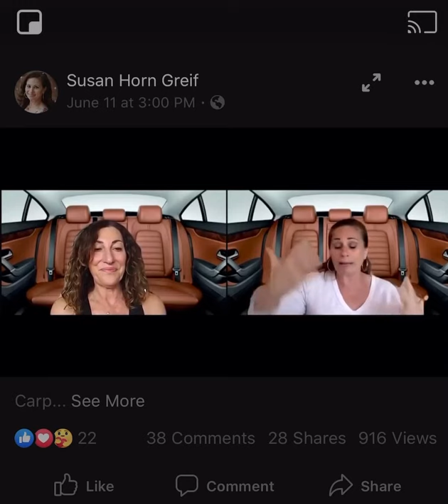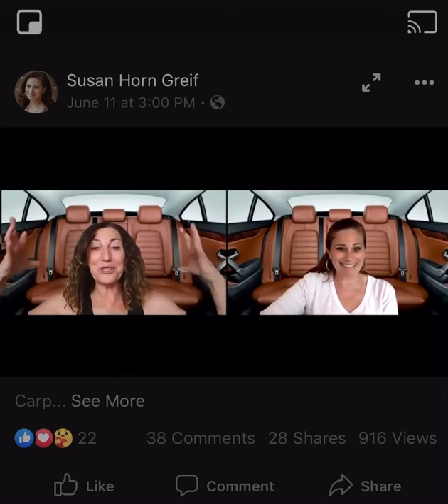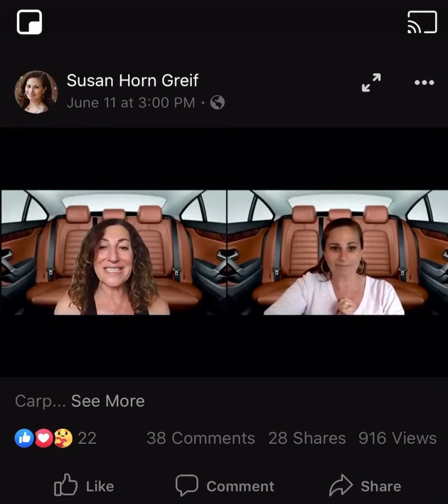We're Coming Out!!!!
Carpool Coaching
ThursdayThoughts@3 pmET
With Jacqui & Susan

Susan Greif, Ancestral Trauma & Creative Transformation Expert at Art Mends Hearts

Bit.ly/ThursdayThoughts3